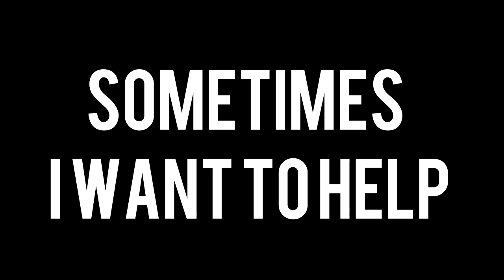Rainbow Six Siege is Broken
Rainbow six siege is absolutely broken